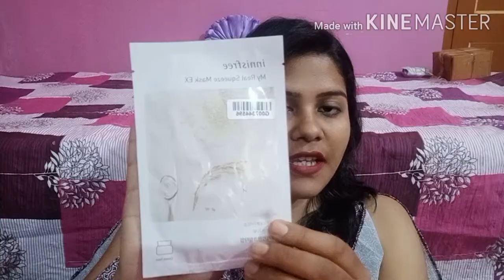Purplle I ❤ sale| unboxing | upto 50% off